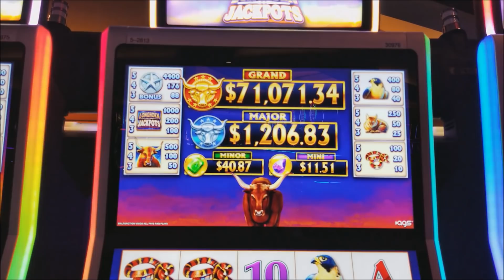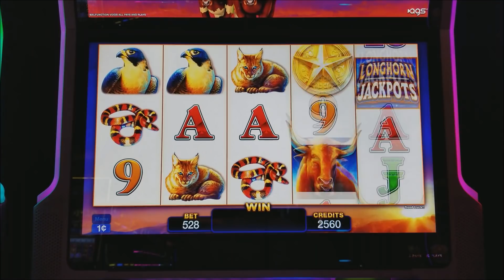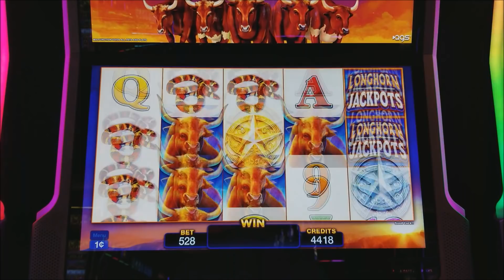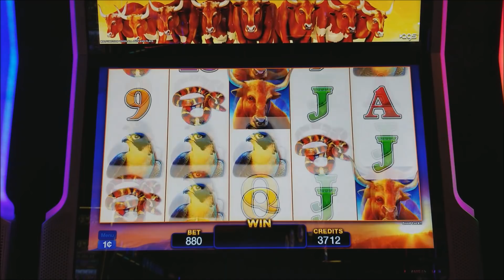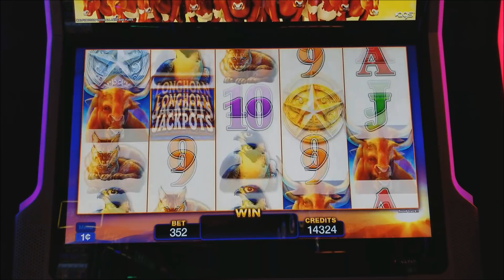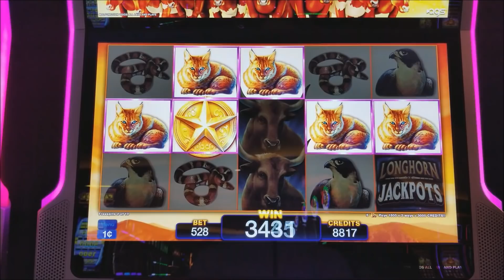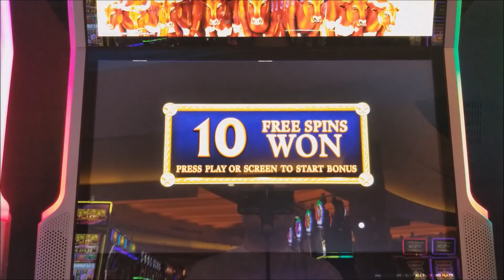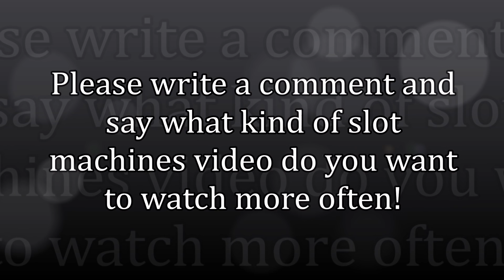★$8.80 Max Bet ★Longhorn Jackpots Slot Machine Bonus Won & Big Win Line Hit | Progressive Pick Bonus